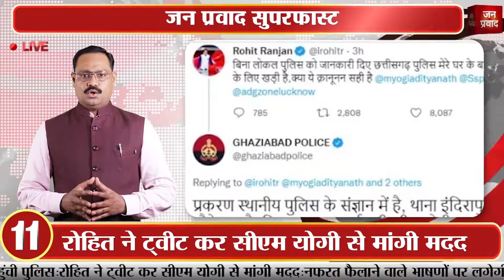Top50 : नुपूर शर्मा को जान से मारने की धमकी | जल्द शुरू होगा झमाझम बारिश का दौर || Janpravad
1-
देश के कई हिस्सों में अब शुरू होगा झमाझम बारिश का दौर
अगले पांच दिनों में 12 राज्यों में भारी बारिश की संभावना
2-
मुंबई में भारी बारिश के बाद तैनात की गर्इं एनडीआरएफ की पांच टीमें
मौसम विभाग ने शुक्रवार तक बारिश के जारी रहने का जताया अनुमान
3-
गुजरात के निचले इलाकों के घरों में भरा बारिश का पानी
अपना सामान लेकर दूसरी जगहों पर पलायन कर रहें हैं लोग
4-
महाराष्ट्र सीएम एकनाथ शिंदे ने मुख्य सचिव के साथ की बैठक
बारिश की स्थिति को लेकर अधिकारियों को दिए निगरानी के निर्देश
5-
कृषि ऋण समितियों को पेट्रो उत्पाद बेचने और स्कूल चलाने की मिलेगी छूट
ग्रामीण क्षेत्रों का विकास तेज करने के लिए केंद्र ने मांगे राज्यों से सुझाव
6-
केंद्र सरकार ने जैमर और बूस्टर के निजी इस्तेमाल पर लगाई रोक
दूरसंचार विभाग और संचार मंत्रालय ने खरीद-बिक्री को बताया गैरकानूनी
7-
अब उपभोक्ताओं से खाने के बिल पर सेवा शुल्क नहीं वसूल सकेंगे होटल
केंद्रीय उपभोक्ता संरक्षण प्राधिकरण ने रेस्तरां और सीसीपीए पर लगाई पाबंदी
8-
पांचवें दिन 19 हजार श्रद्धालु पहुंचे बाबा अमरनाथ की पवित्र गुफा
यात्रियों की सहायता के लिए श्राइन बोर्ड ने शुरू की फीडबैक सेवा
9-
नेपाल बार्डर और गुड़गांव से गिरफ्तार चीनी नागरिकों का खुलासा
सेलफोन स्क्रैप की आड़ में चीन पहुंचा लाखों भारतीयों का डाटा
10-
पत्रकार रोहित रंजन को गिरफ्तार करने गाजियाबाद पहुंची छत्तीसगढ़ पुलिस
जी न्यूज के एंकर पर राहुल गांधी के खिलाफ फर्जी खबर फैलाने का आरोप